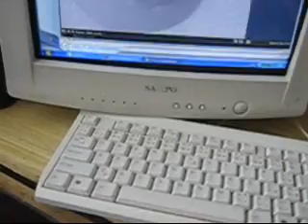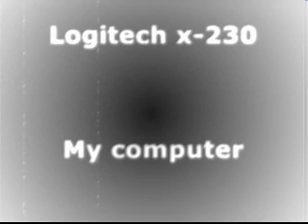Double Logitech X-230 :))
Czech craft beer: Nepijte blbě.